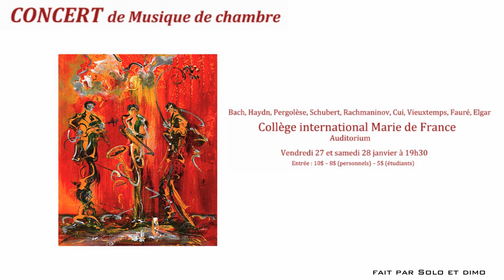Concert Musique de Chambre - 2012